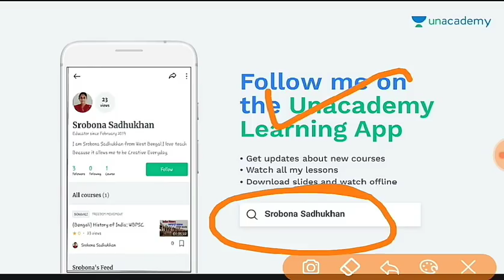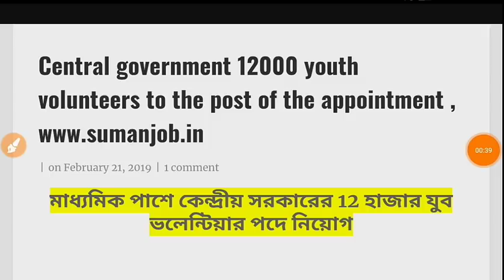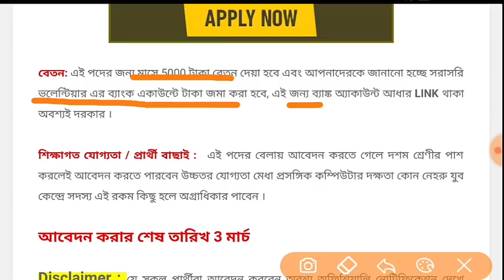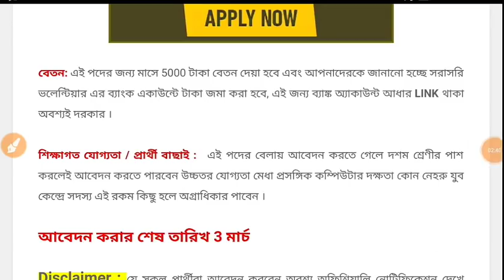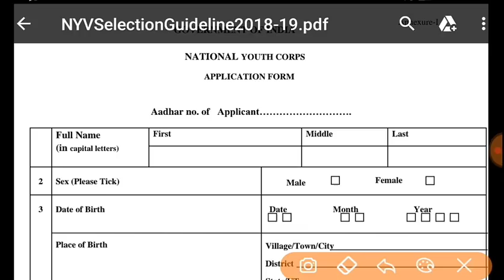NYKS VOLUNTEER RECRUITMENT 2019।। 12000 শূন্যপদে কোন রকম পরীক্ষা ছাড়াই নিয়োগ